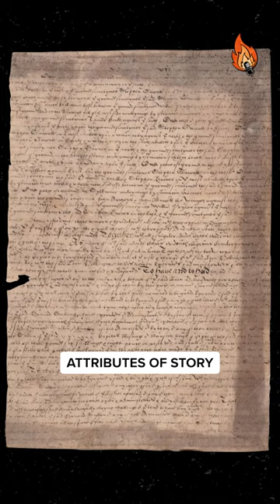Nancy said science has shown story can even align the activity in our brains 🧠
storytelling startup founder startup pitch tips, startup storytelling, best CEO storytellers